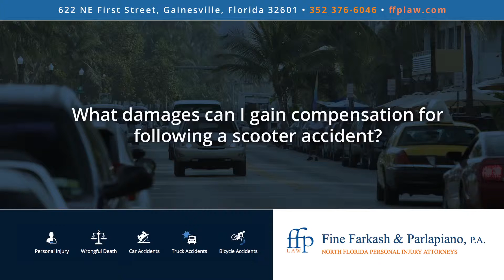What damages can I gain compensation for following a scooter accident?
Following a scooter accident, if you weren't at fault, if another person was at fault you can gain compensation from them from their insurance company, and possibly from your own, depending on what your coverages are, for any injuries that you've suffered. They could include physical damage that you've suffered, could include lost wages, they could include property damage. It really depends on the fact of your individual case. Probably a good idea to call an attorney and just speak to them about what's happened in the case.